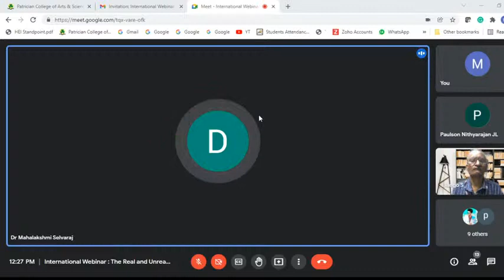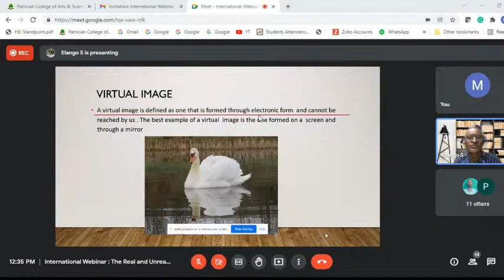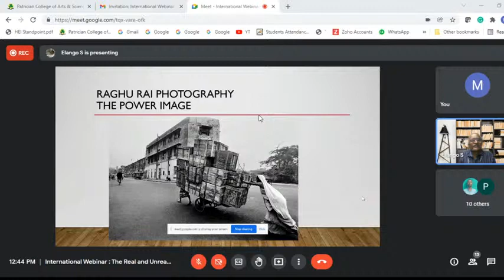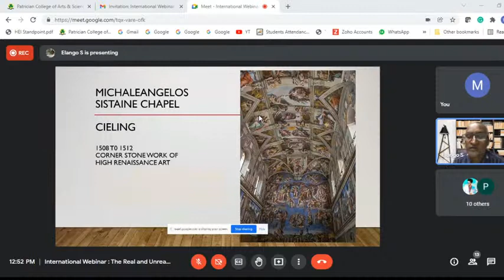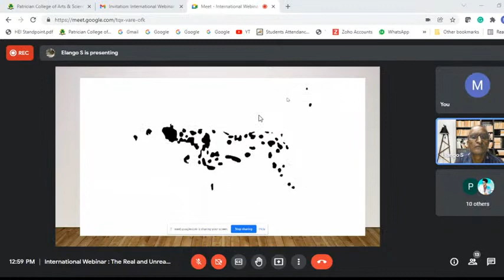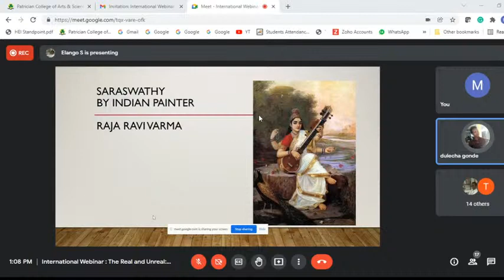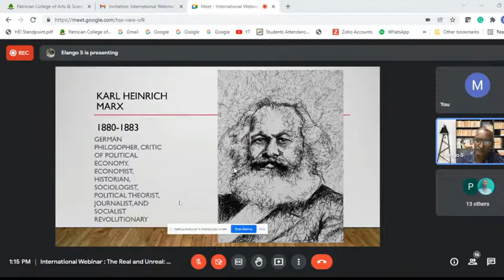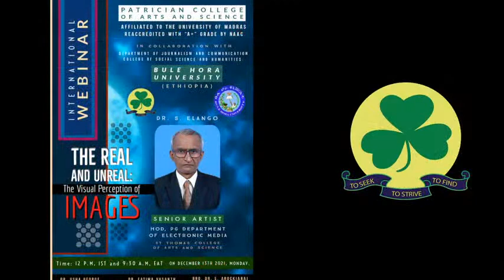International webinar | The Real and Unreal: The Visual Perception of Images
Patrician College of Arts and Science, Chennai - *SCHOOL OF MEDIA STUDIES in collaboration with Bule Hora University, Ethiopia, is pleased to invite you for an International webinar.

Date and Time: 12 PM, 13th December 2021 (Monday).

Resource Person: Dr. Elango, Senior Artist, HOD, PG Department of Electronic Media, St Thomas College of Arts and Science.

Topic: The Real and Unreal: The Visual Perception of Images.